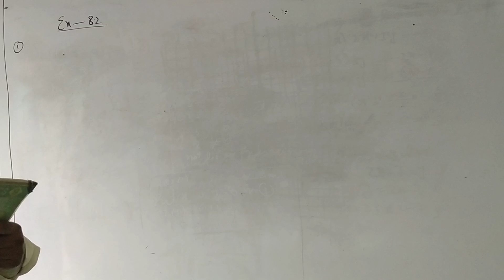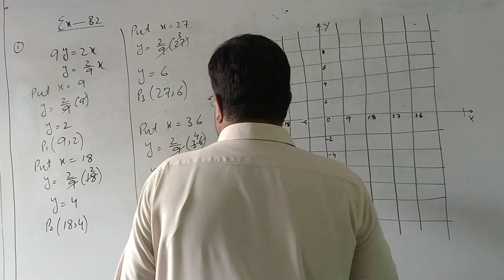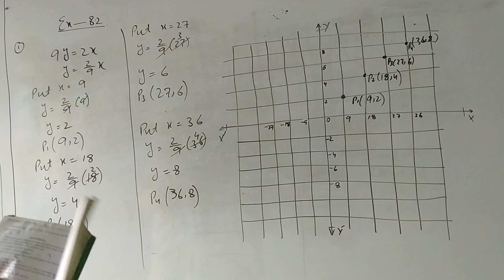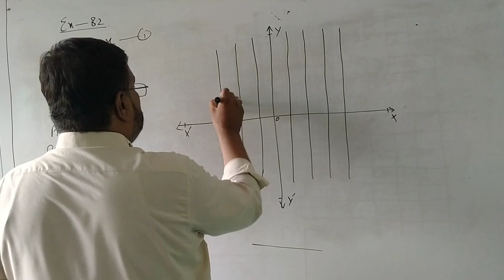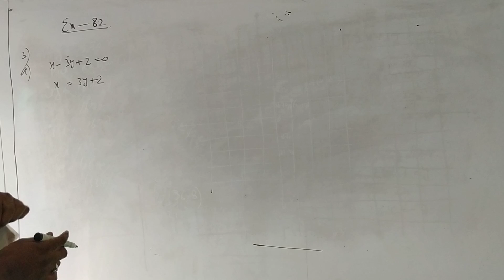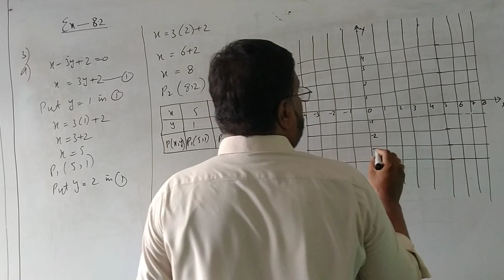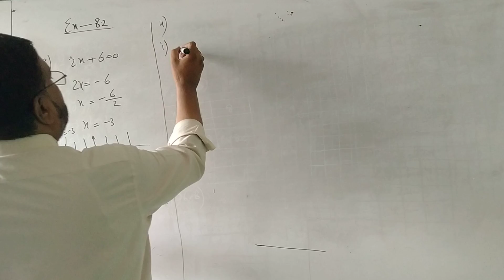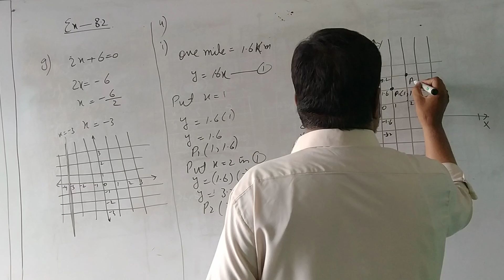Class 9 Maths Unit 8 EX no 8 2